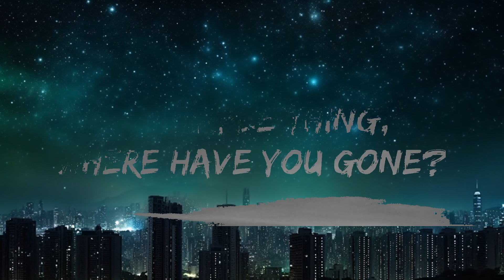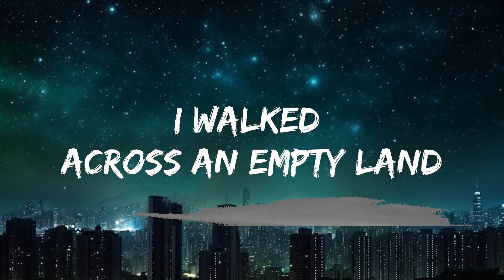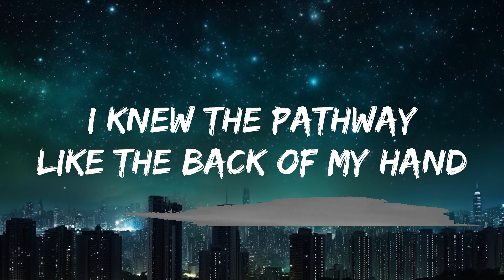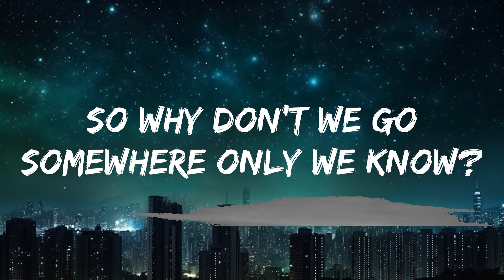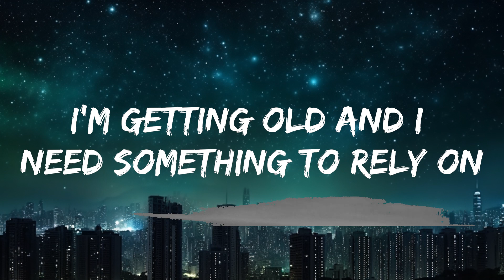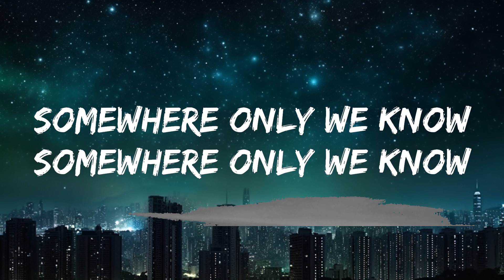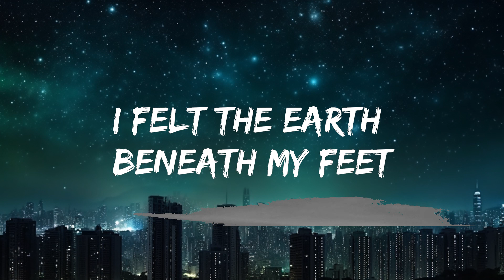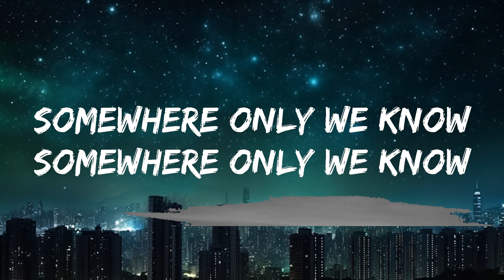Keane - Somewhere Only We Know (Lyrics) |25min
🎤 Lyrics: Keane - Somewhere Only We Know

[Pre-Chorus]
Genius Romanizations
BLACKPINK - Shut Down (Romanized)
Genius Romanizations
Body Paint
Arctic Monkeys
[Chorus]
Ooh-aah, oh